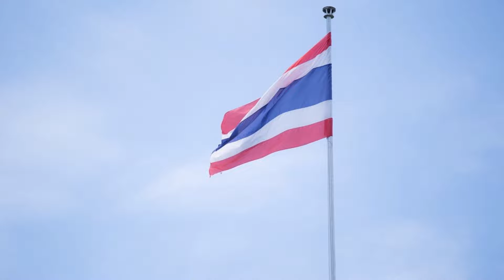สอนน้องร้องเพลง ก-ฮ ก.เอ๋ยกอไก่ ฟังเพลงเด็ก เด็กน้อยหัดฟัง หัดร้อง I เพลงเด็กJanaTV